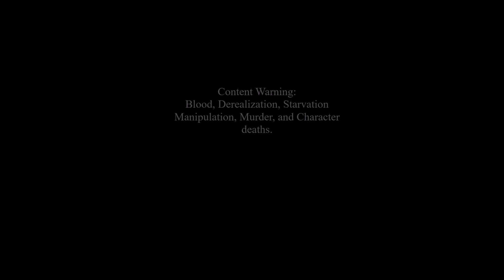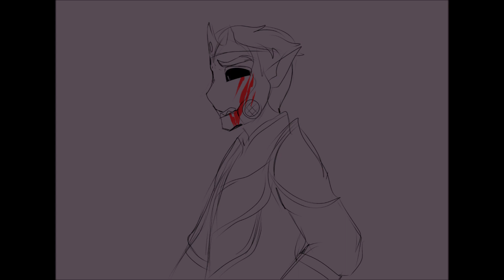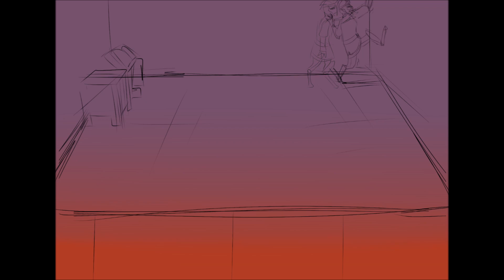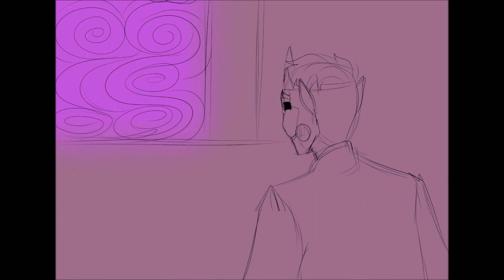[DSMP Animatic] Sam Is Alright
I started this project during the Awesamdude Lore streams so it gradually developed around them as they happened despite having a written plan early on, but I still made use of all that I had and pushed this one to the finish!

 I'm so glad I put in the time to complete this project, and going forward i'm going to try and really push to complete future ones~